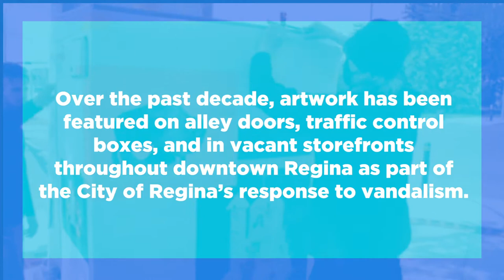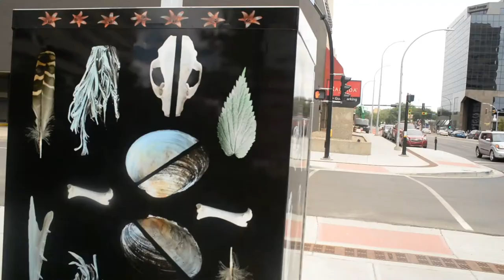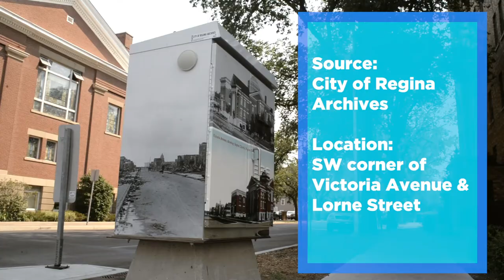URBAN CANVAS DOWNTOWN REGINA 2021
URBAN CANVAS DOWNTOWN REGINA 2021 is a wrap (pun intended)!

Check out what we did this summer to bring more beauty and vitality to Downtown Regina, featuring the artwork of 10 Saskatchewan artists (mostly from Regina)! Big thanks to everyone who made Urban Canvas 2021 a success: City of Regina, Sleek Signs, all the artists, and our panel of adjudicators, representing the local arts community!